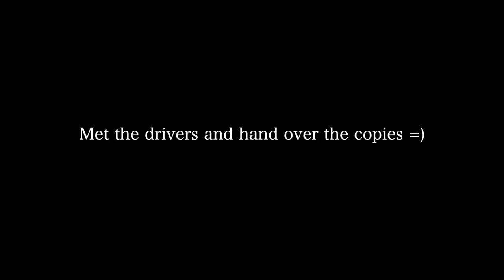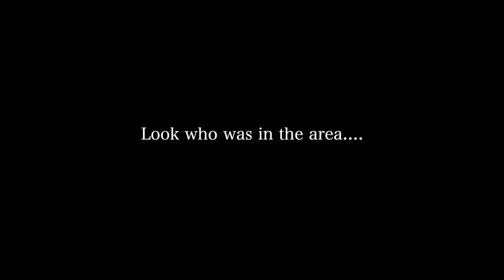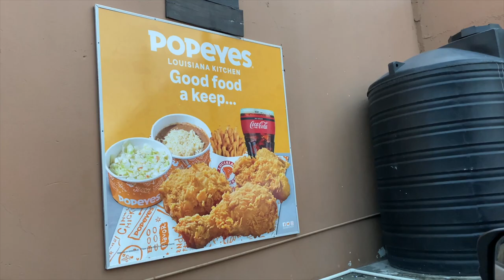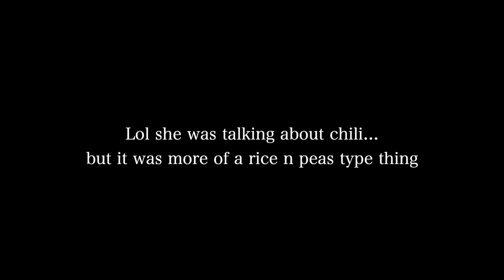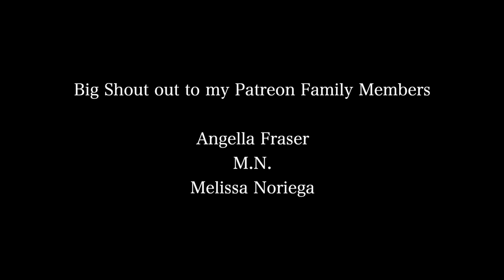A Chill Day at Starbucks New Kingston with Khai + Popeyes in Jamaica | Vlogmas 2020 Day 11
⊹ Intro -
⊹ Outro -

 ➩SOCIAL MEDIA!!

⊹ Bicana Brown
⊹ 24
⊹ Jamaican